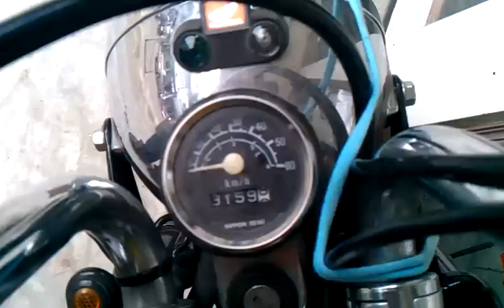Honda Z50 cc in Bangkok هوندا 50 سي سي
ذكرني بسيكلنا آنا وأخوي حسين سنة 1980
كلن لونه أحمر